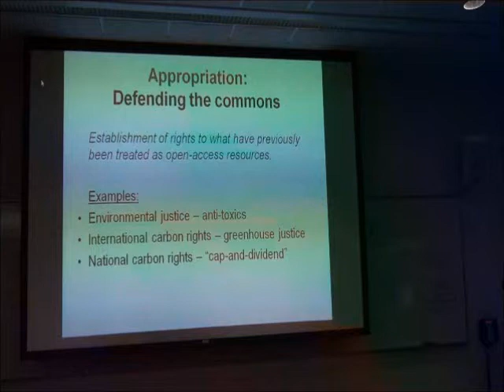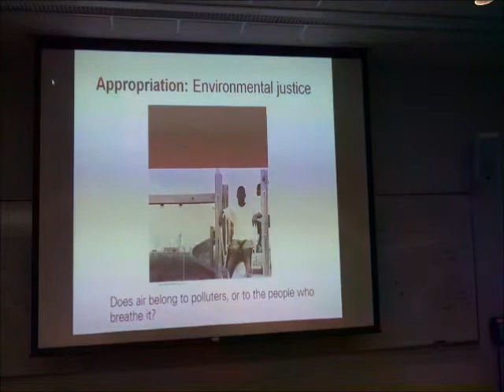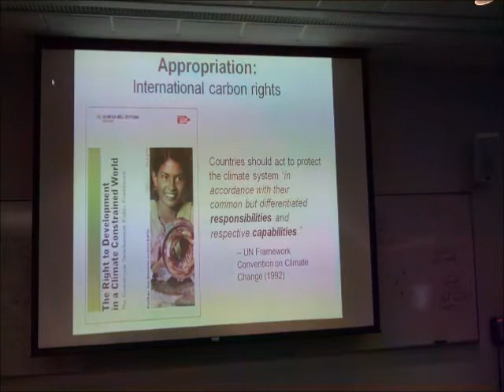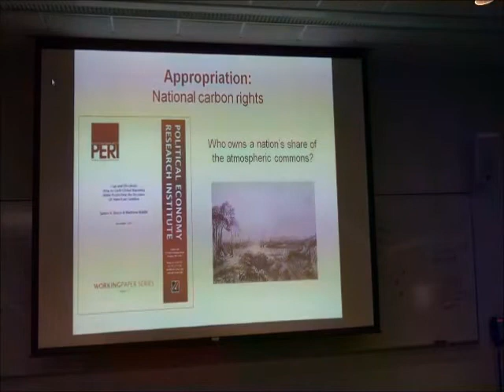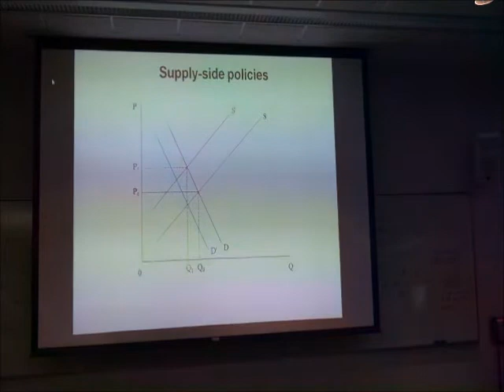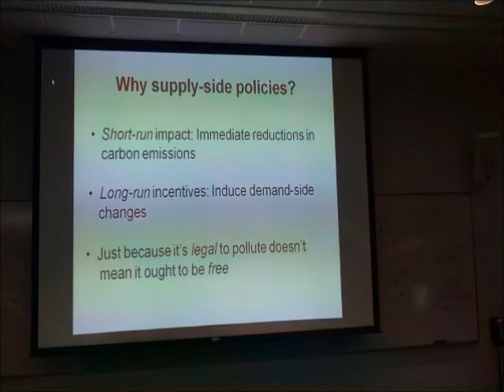appropriation_defending_commons.wmv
James K. Boyce -- Professor of Economics and Director of the Program on Development, Peace-building, and the Environment in the Political Economy Research Institute at the University of Massachusetts, Amherst -- speaks on "Environment vs. Economics" at Michigan Tech University Jan. 11, 2012.